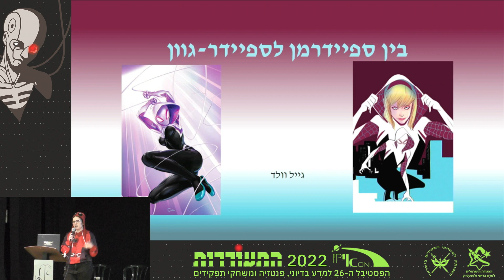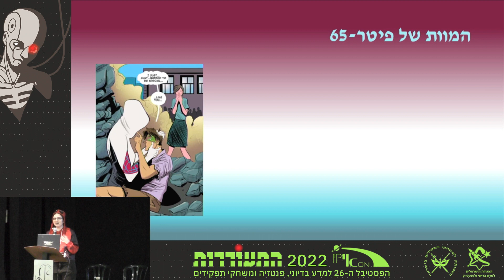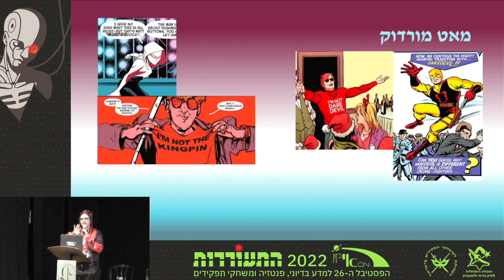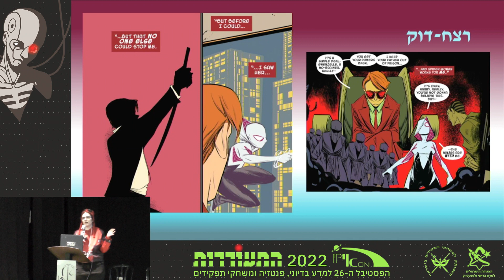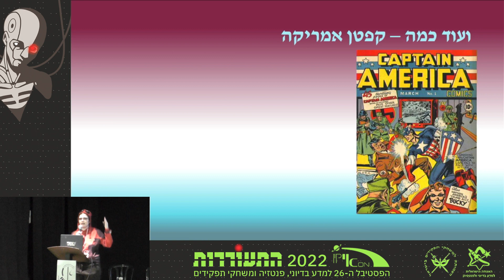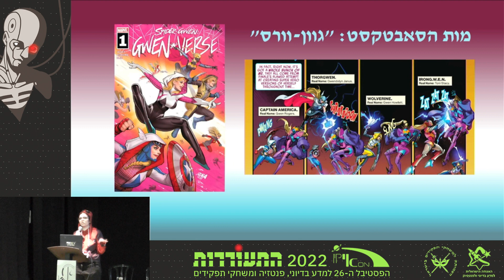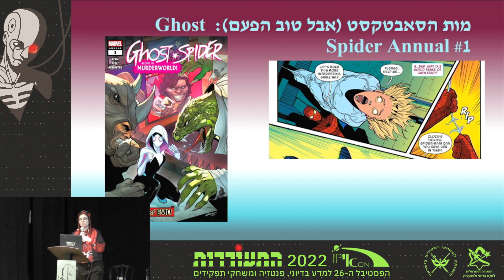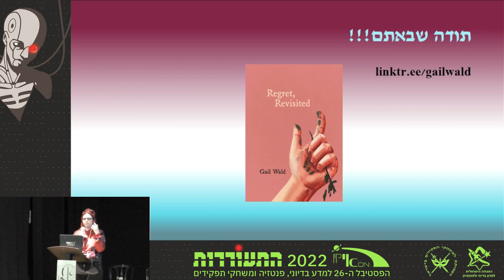בין ספיידרמן לספיידר-גוון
גייל וולד

בשנת 2014 יצרה מארוול גיבורה חדשה על בסיס דמות משנה מוכרת: גוון סטייסי, שמעריצי הקומיקס הוותיקים הכירו במקור בתור אהובתו הראשונה של ספיידרמן. אך יקום 65 הוא היקום שלה. שם העכביש עקץ דווקא אותה והפך אותה לספיידרוומן – וזה לא ההיפוך היחיד שהתרחש ביקום החלופי הזה. בהרצאה נדון בהיסטוריה האישית של הדמות, בעולם הייחודי שבו היא חיה, בנבלים שמתייצבים מולה – ובדרכים שבהן הקומיקס שלה מִתקשר ומגיב ליקום הראשי של מארוול ולהיסטוריה המוכרת של פיטר פארקר.

מגיל 13 ומעלה. בהרצאה תהיה התייחסות קצרה לאובדנות, וכן אלימות בסיסית של קומיקס וסרטי קומיקס.

על המרצה: בוגר תואר ראשון בקולנוע וטלוויזיה באוניברסיטת תל אביב, מרצה ותיק ומעריץ ותיק של מארוול.

צולם בפסטיבל אייקון 2022: התעוררות